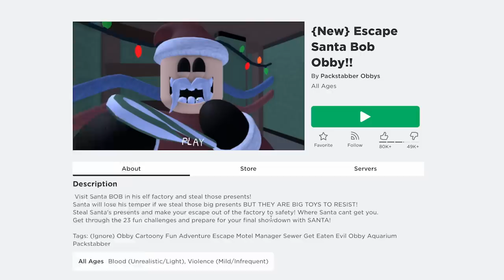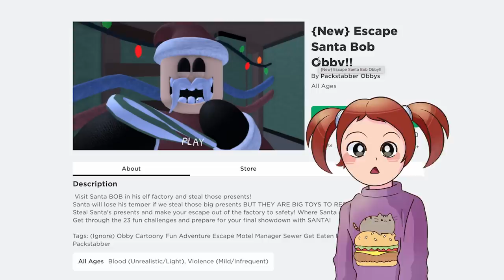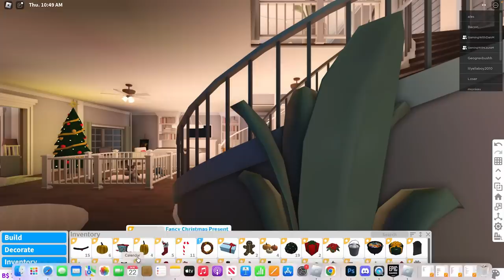Roblox | Can Molly And Daisy Escape Santa Bob?!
In this Roblox video, Molly and Daisy are trying to escape Santa Bob, but they're not getting very far! Can they figure out a way to escape before it's too late?